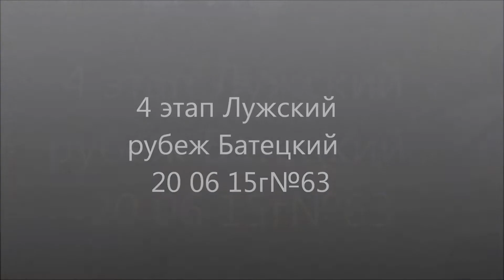4 этап Лужский рубеж Батецкий 20 06 15г №63